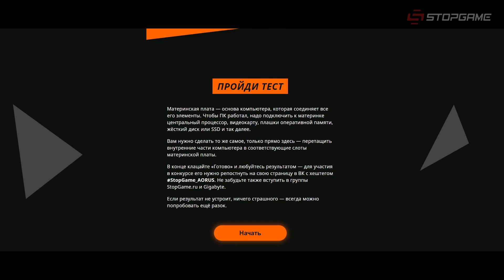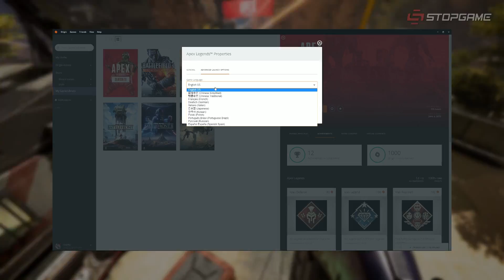«Джуманджи: Игра», «Губка Боб: Ремастер», «Xbox Lynx: Гель для душа», «Apex Legends: Обновление»…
• Собери виртуальный PC и получи реальные призы!

Сливы на тему Google Stadia, анонс ремастера SpongeBob SquarePants: Battle for Bikini Bottom и игры по мотивам фильма «Джуманджи», Kickstarter-кампания для настольной Company of Heroes, «Легендарная охота» и дубляж для Apex Legends, общие сохранения для разных поколений PlayStation, официальный комплект для ухода за телом Xbox Lynx, пара дополнительных игр для Mega Drive Mini.